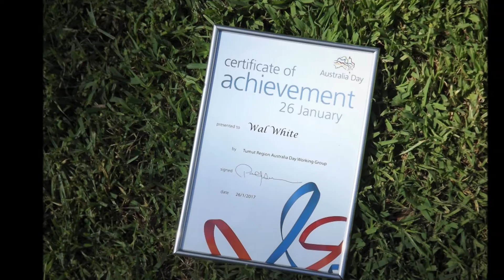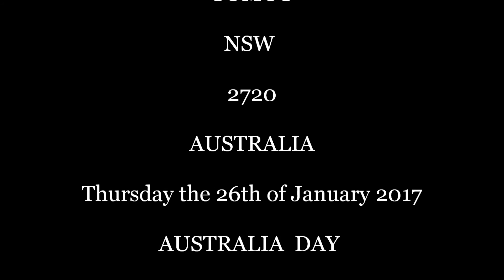AUSTRALIA DAY 2017 Stockwell Gardens TUMUT NSW AUSTRALIA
AUSTRALIA DAY 2017 in Stockwell Gardens TUMUT NSW AUSTRALIA.